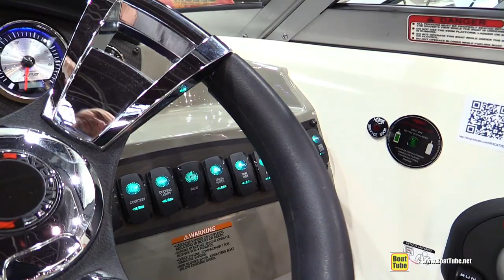2018 Stingray 208 CR Motor Boat - Walkaround - 2018 Boot Dusseldorf Boat Show